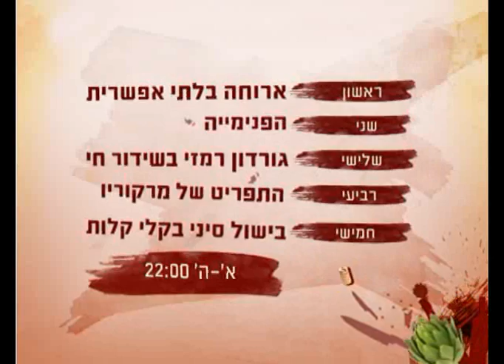Gil Komar- Hebrew Voice Over Artist - Israel's Food Channel